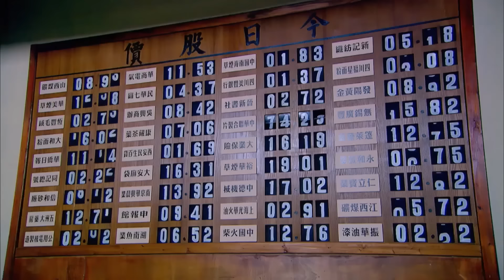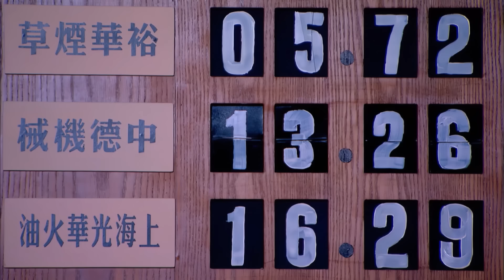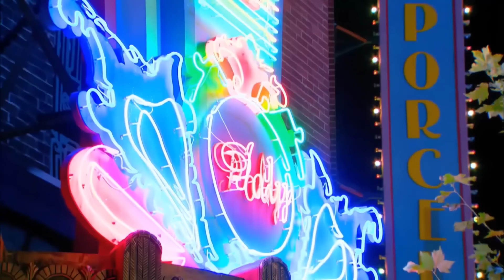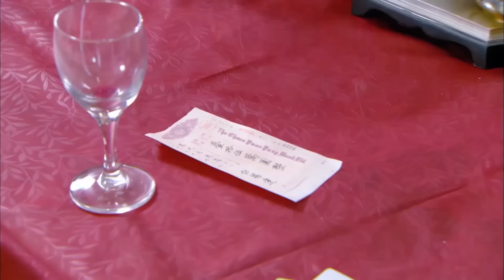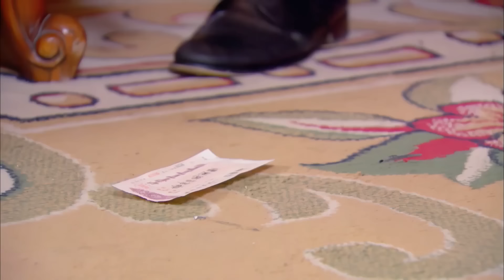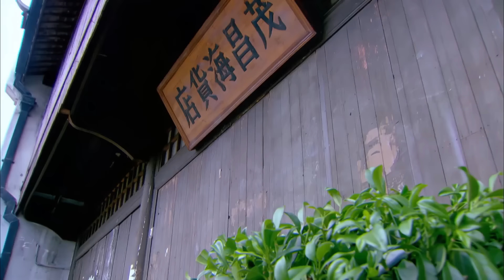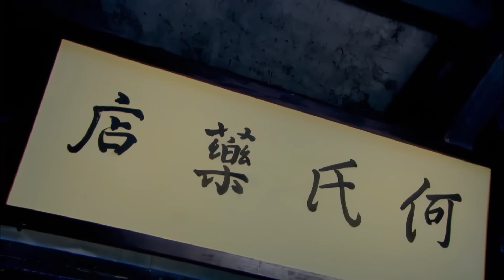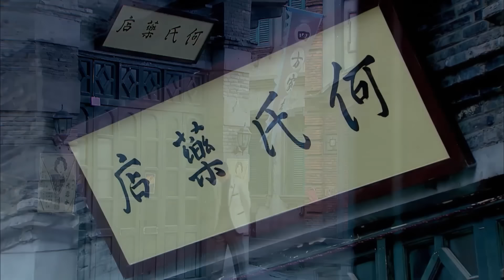Đội Khủng Bố Khét Tiếng Nhất Châu Á Truy Sát Đặc Vụ Ngầm HẮC ƯNG Xuyên Biên Giới | Phim Võ Thuật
Phim Mới 2024 - Đội Khủng Bố Khét Tiếng Nhất Châu Á Truy Sát Đặc Vụ Ngầm HẮC ƯNG Xuyên Biên Giới | Phim Võ Thuật Hành Động 2024

❖ Tên gốc: PHONG HỎA GIAI NHÂN

Những năm 20, Đông Dục Uyển là một cô gái xuất thân từ hoàng tộc, vì ơn cứu mạng nên cho dành tình cảm cho chàng trai dũng cảm Chu Đình Sâm. Nhưng cô bị cha mẹ ép gả cho con trai của Đỗ Thụy Đạt là Đỗ Duẫn Đường. Dục Uyển chôn vùi nỗi đau vào lòng, cố gắng sống trong Đỗ gia đầy phức tạp, cô trở thành nữ cường nhân đầy quyền lực ở đất Thượng Hải. Chồng cô - Đỗ Duẫn Đường là một công tử phong lưu khoái lạc, nhưng anh cũng chính là đồng đội ăn ý nhất của cô. Còn Chu Đình Sâm gia nhập vào cách mạng.
Đông Dục Uyển cùng người yêu cũ Chu Đình Sâm, chồng Đỗ Duẫn Đường, bằng hữu Lê Tuyết Mai, kẻ thù Lê Thiệu Phong và hai chị em song sinh Thanh Bình - Hồng Vũ nảy sinh hàng loạt khúc mắc tình cảm, cùng trải qua những âm mưu tranh quyền đoạt lợi, những hỗn chiến quân phiệt, những chiến tranh trong thương trường và những năm tháng khói lửa. Cuối cùng, từ thời loạn thế khói lửa, Dục Uyển đã hiểu được thịnh suy ly hợp, mang toàn bộ tài sản của bản thân và gia đình quyên góp cho cách mạng, cùng chồng ẩn cư ở một làng nhỏ Đông Bắc.

© Bản quyền thuộc về ASIA - KHO PHIM và Đối Tác